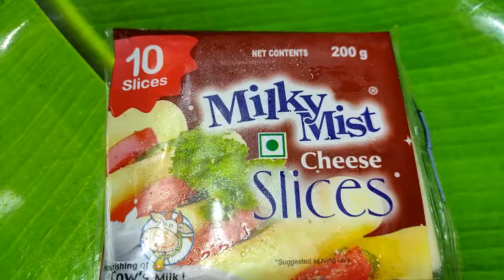How To Prepare Mixed Vegetable Cheese Paratha Reciepe In Telugu